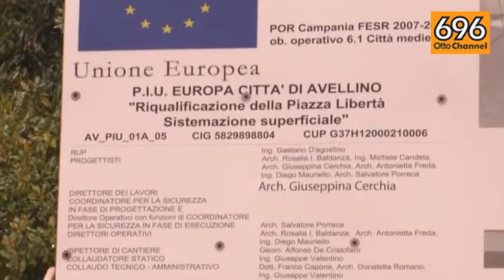Piazza Libertà, stop ai lavori